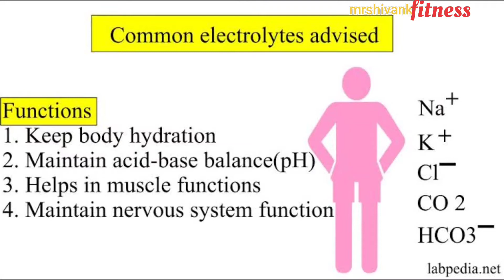most common BEGINNERS WORKOUT MISTAKES gym में पानी पीना चाहिये या नहीं 🤔..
gym करते समय कितना पानी पीना चाहिए । gym में पानी नहीं पीने से क्या नुकसान होते हैं । ये सभी जानकारी इस video के माध्यम से बताने का प्रयास है।